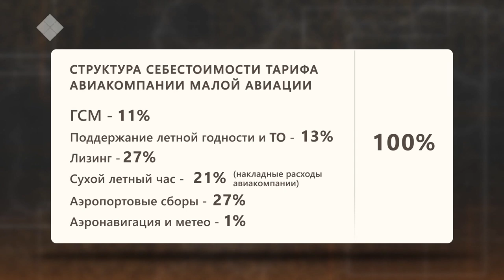Саха сиригэр аччыгый авиация туруга. «Сэргээ» (15.10.2019)